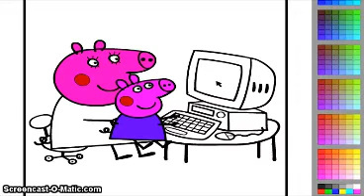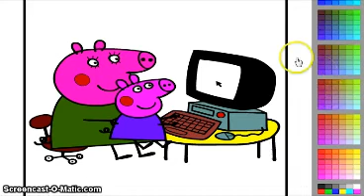peppa pig peppa pig peppa pig coloring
peppa pig peppa pig peppa pig